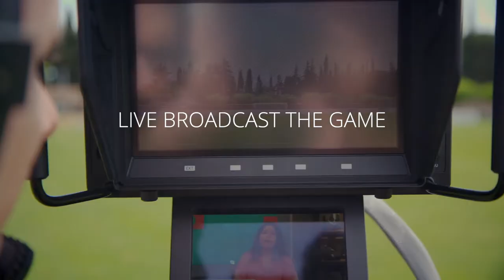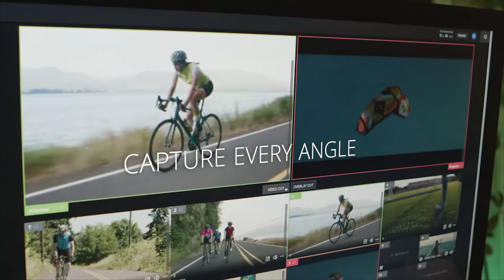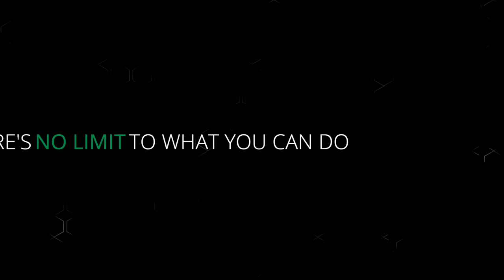TVU Cloud Solutions reshaping the media supply chain in 2022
Cloud-based live video production is at the core of TVU's focus in 2022. Continuous investments into these solutions enable them to be top-notch and unparalleled.

So, how does TVU help broadcasters and streamers get an edge in 2022?

TVU Producer
A cloud-based live streaming software that brings in a live feed, edits the live, and delivers the live to multiple output channels & platforms.

TVU Anywhere
A mobile broadcasting app that transmits full-HD live videos from anywhere using your smartphone device. The mobile app is compatible with Android, iPhone, and iPad devices.

TVU Channel
A cloud-native playout, scheduling, live programming, back-up channel, and more.

TVU Partyline
TVU Partyline enables cloud-based broadcast quality virtual interaction and collaboration in real-time for crew members, talent, and contributing viewers in different locations. It is an ideal solution for virtual press conferences or online media briefings.

TVU Remote Commentator
A cloud-based commentary platform providing remote broadcasting solutions for live announcers, on-air hosts, and sporting event commentators.

TVU Remote Production System (RPS)
The only RPS solution for frame-accurate, multi-channel production over the public internet in the broadcast industry. Capture content live from any remote location and produce it instantly from your home studio.

Are you interested in IRL backpack streaming gear? We've got you covered with TVU solutions.